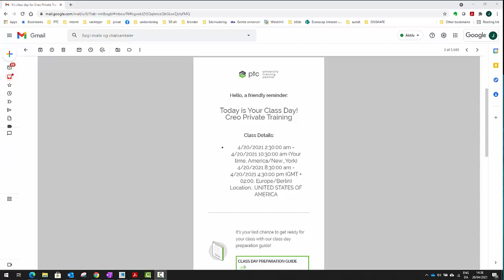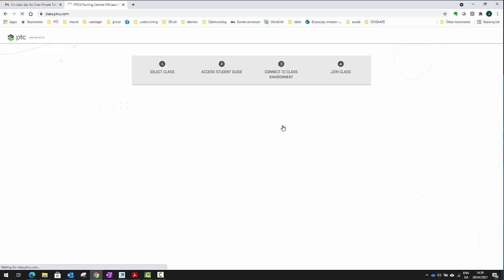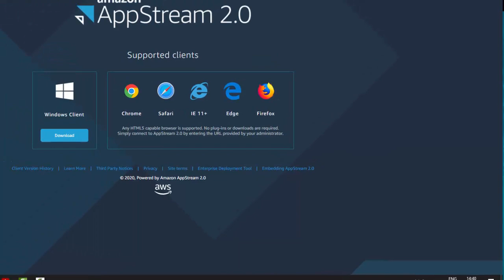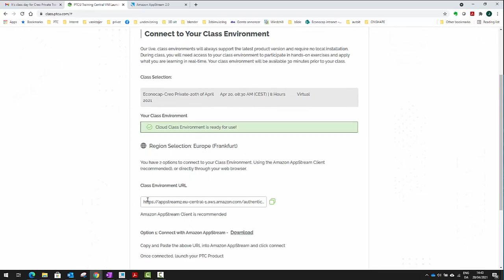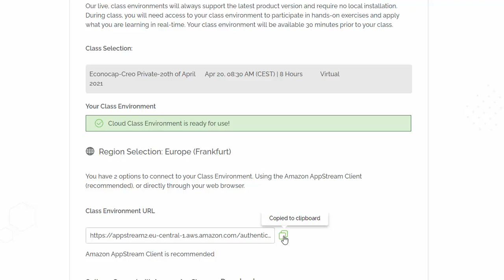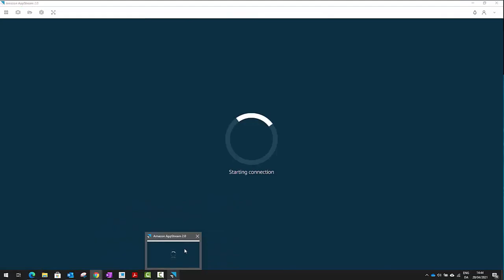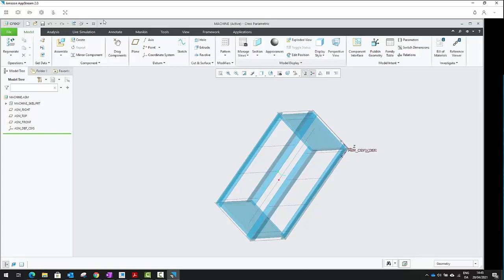Forberedelse af kursus hos Econocap